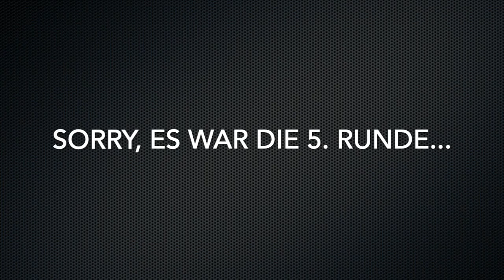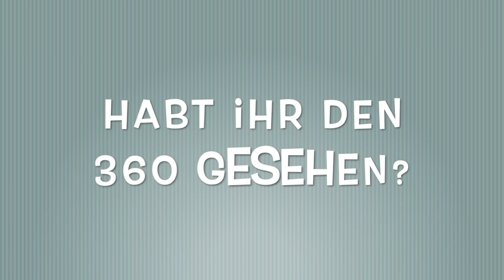PvP gegen Schnenni! (Minecraft Java 1.19.2)